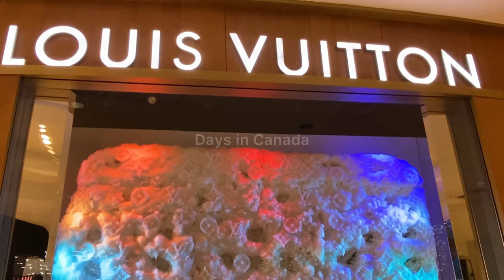CF Chinook Centre Calgary: Largest shopping mall in Calgary Calgary|| Chinook Center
Chinook Centre Calgary: Largest shopping mall in Calgary Calgary|| Chinook Center || Shopping mall

Sophisticated shopping complex with high-end department stores, well-known chains & a cinema.

CF Chinook Centre is committed to ensuring you have an enjoyable shopping experience.

Enjoy a premier shopping mall experience at CF Chinook Centre. Mall offerings include hundreds of brand name stores, restaurants, and entertainment.